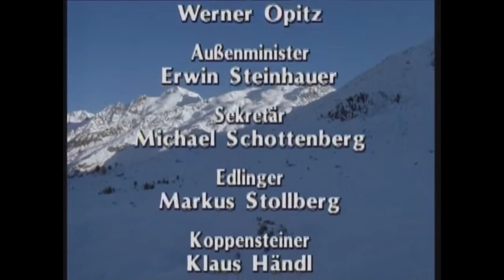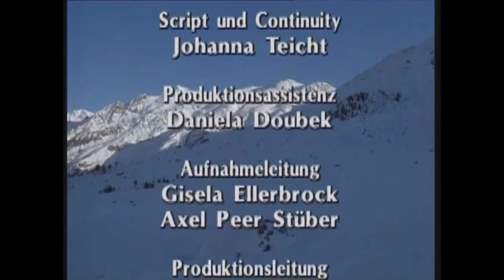Verkaufte Heimat 3 - Feuernacht